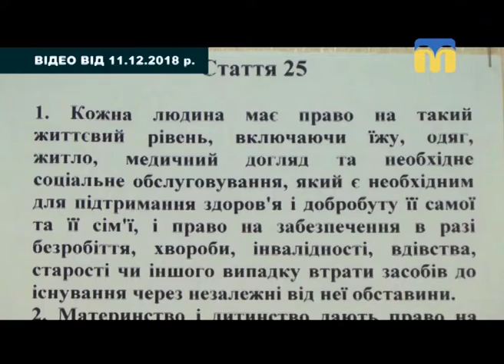Тема дня: Всеукраїнський тиждень права.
10 грудня, за ініціативи Директорату з прав людини, доступу до правосуддя та правової обізнаності та Міністерства юстиції України, стартував десятий всеукраїнський тиждень права. В рамках тижня, співробітники Миколаївської юстиції у школах області проводять уроки про права людини. Які права та свободи має сучасна людина? Куди звертатися людині, чиї права були порушені? Наскільки дієвою буде допомога? – про це в програмі «Тема дня» 12 грудня 2018 року.
Гість прямого ефіру – Роман Возняк – начальник Головного територіального управління юстиції в Миколаївській області